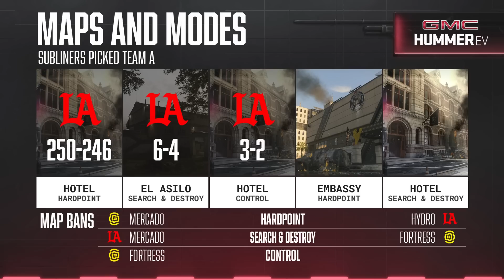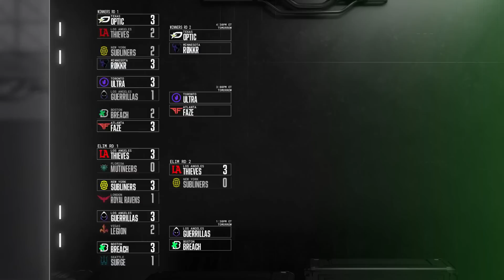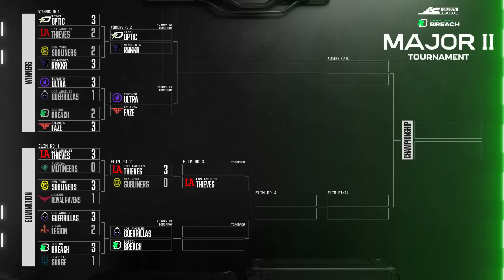vs @C9COD | Major II Tournament | Day 2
Welcome to the Major II Tournament! Catch all the action this weekend from 2/2-2/5!

2023 CDL Rosters:

Atlanta FaZe
— aBeZy, Cellium, Simp, SlasheR
Boston Breach
— Methodz, Nero, Owakening, Vivid
OpTic Texas
— Huke, iLLeY, Dashy, Shotzzy
Minnesota Røkkr
— Afro, Attach, Bance, Cammy
Seattle Surge
— Accuracy, Mack, Pred, Sib
LA Thieves
— Zer0, Scrapz, Nastie, Asim
Toronto Ultra
— CleanX, Insight, Scrappy, Standy
Los Angeles Guerrillas
— Arcitys, Neptune, MarkyB, Spart
Florida Mutineers
— Davpadie, Havok, MajorManiak, Vikul
Vegas Legion
— Clayster, Prolute, Temp, TJHaly